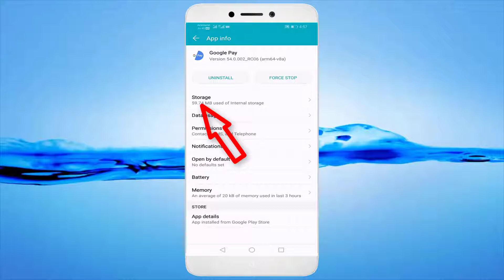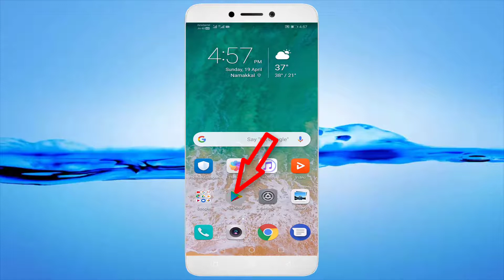How To Fix Google Pay Not Open Problem Android || Fix Google Pay Not Working Problem Android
In This Tutorial How To Fix Google Pay Not Open Problem Android || Fix Google Pay Not Working Problem Android